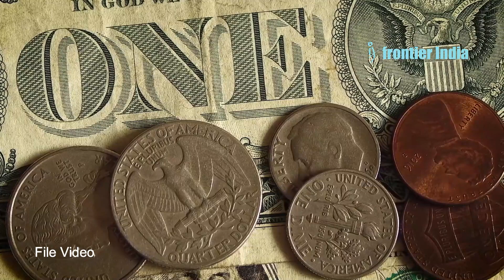Did the US Just STEAL $300 Billion? Allies Freeze Russia's Assets in Shocking Move!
When Russia invaded Ukraine, the United States and its allies froze Russian assets, hurting the military effort. The EU intends to use investment earnings from frozen funds, while the United States is considering directly seizing assets. Legal issues, precedent concerns, and the dollar's status as a reserve currency complicate seizures. Partisan division in Congress when the REPO Act is considered to accept Russian funds for Ukraine.

1) We do not let AI create the core content - The idea for the video and the story. AI is not yet accurate anyway, right?
2) We use AI Voice - We have tried real human voice before. But, AI voice allows a smooth flow, saves time with no multiple takes, and maintains consistency of delivery.
3) We use AI for certain tasks -